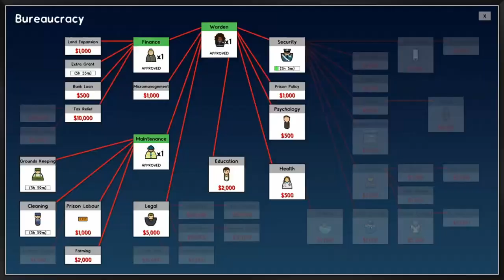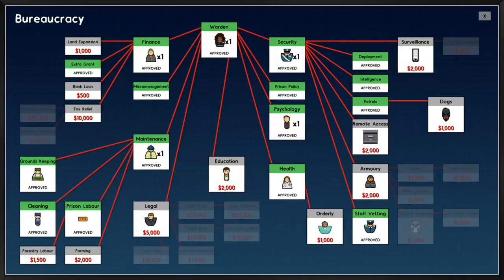The ULTIMATE Prison Architect Starting Tutorial #1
Need a prison architect tutorial? Or some prison architect tips? Or maybe you just want some good old fashion prison architect gameplay?
In this prison architect video, you will learn everything necessary to get up and running a prison!
Any questions will also be answered in the comments! Enjoy!